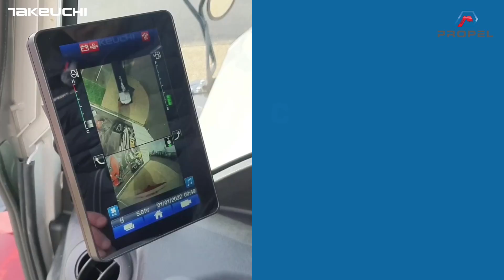TB 370 Takeuchi - la midi-pelle 7 tonnes sur chenilles